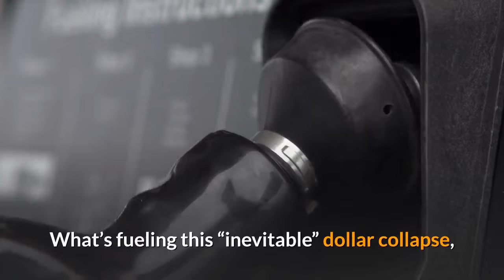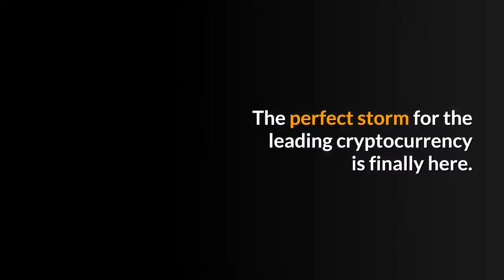Bitcoin’s Perfect Storm On The Horizon As Analyst Calls For ‘Inevitable’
A new forecast from a chief Morgan Stanley executive claims the dollar is due for a severe crash that could benefit Bitcoin in a major way. What’s fueling this “inevitable” dollar collapse, and why does it make for a perfect storm for the first-ever cryptocurrency? Morgan Stanley Asia chairman Stephen Roach has made a bold claim that he expects the dollar to suffer a serious collapse, forecasting a fall of 35% against other major world currencies such as the yen, yuan, euro, and countless others. The analyst says that the impact of all of this stimulus money and poor fiscal policy will eventually catch up with the current world superpower’s native fiat currency. Related Reading | Surprising Positive Earnings Growth in Asia May Spark New Appetite For BitcoinA fall against other stable forex currencies could be even further amplified in a highly volatile, digitally scarce asset like Bitcoin. Especially with a perfect storm for Bitcoin brewing, the potential impact a failing dollar could have on the cryptocurrency and its adoption could be significant. With each new asset purchase or minting of new dollars, inflation increases and the dollar weakens. A weak dollar not only benefits Bitcoin due to more favorable exchange rates, but a reeling dollar exposes it to potentially losing its top spot as the global reserve currency. Every 100 years or so, throughout history, there’s been a changing of the guard in terms of the superpower in charge and their currency acting as the global reserve. In the future, China’s digital yuan could beat the digital dollar to the punch, providing more utility and tighter controls for governments that may win support over the aging paper fiat currency. Related Reading | Peaceful Protestor Recommends Buying Bitcoin On Live TV To Opt Out Of Failed Monetary SystemA digital dollar thus far has failed to come to fruition, although politicians were mulling the idea as a way to deliver stimulus money to the masses. Until that time comes where the dollar faces a contender for the crown, USD continues to reign supreme. And while that very well could be China’s new-fangled currency who gives the dollar its first run for its money, Bitcoin may be the non-sovereign currency that the world chooses in the end. Protests across the world are showing that citizens are fed up with the wealth, health, and other gaps between the top earners and those live paycheck to paycheck. And while there are dozens of more important reasons for these protestors to rightfully focus on, Bitcoin has already been mentioned at a number of demonstrations. The perfect storm for the leading cryptocurrency is finally here.